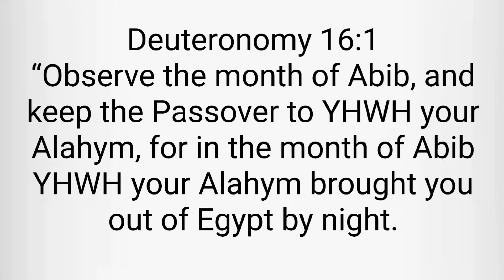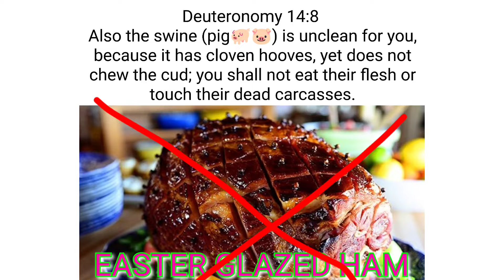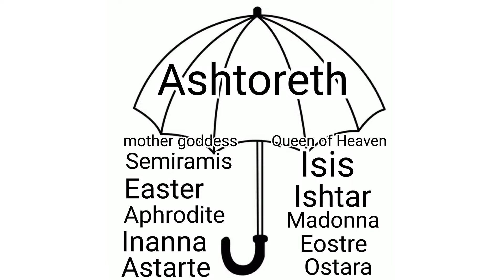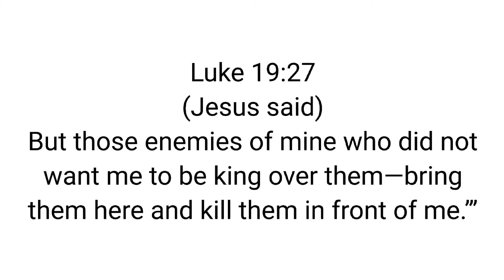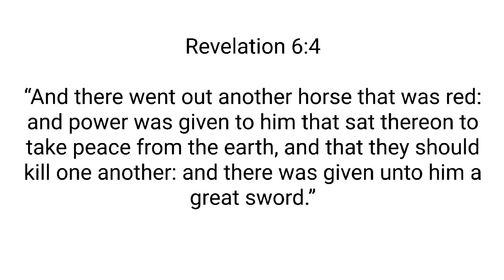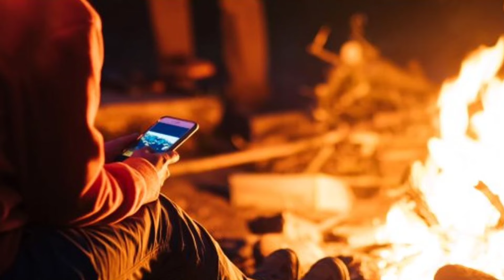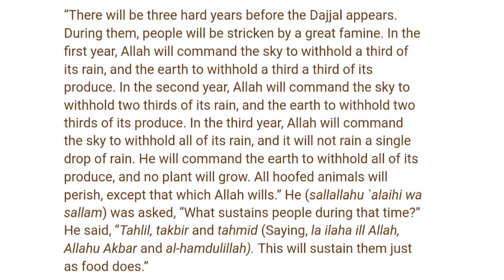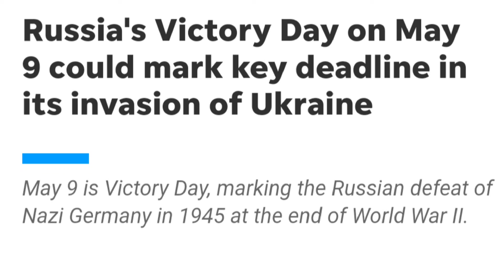Ramadan, Passover, Easter Alignment, Easter Exposed, WW3 UPDATE, Famine, Antichrist, Russia, Ukraine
Christmas exposed video explaining Semiramis plot to be worshipped as a goddess with her dead husband Nimrod in Babylon